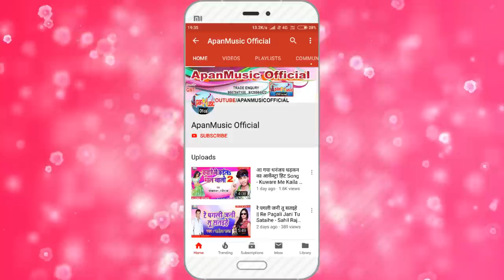बिछावा गोरी ओढ़नी बोहनी करा दी || Prince Raja || Bhojpuri Hit Video Song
Singer :- Prince_Raja

Lyrics :-